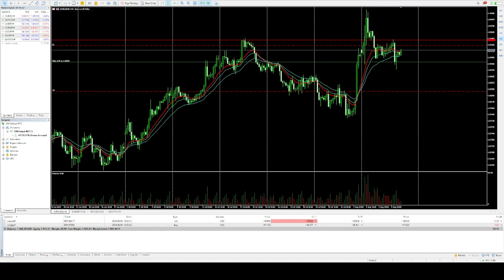[Demo Trade Forex] 9 Agustus 2024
Berikut hasil forward test trade saya dimulai tanggal 8 agustus malam untuk pair EU, EG, UJ, GU. history menunjukan sudah ada yang profit pada GU dan EG(close manual) dan sekarang sedang floating di EU  dan UJ. Kemungkinan akan berlanjut hingga Senin mendatang